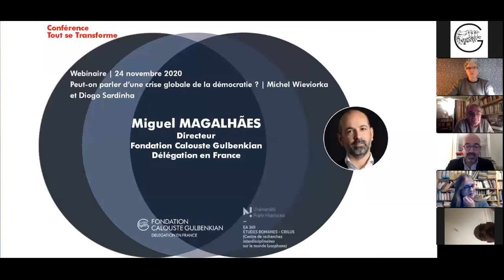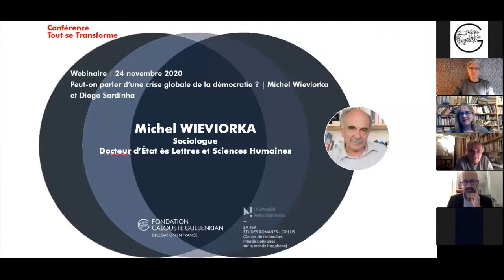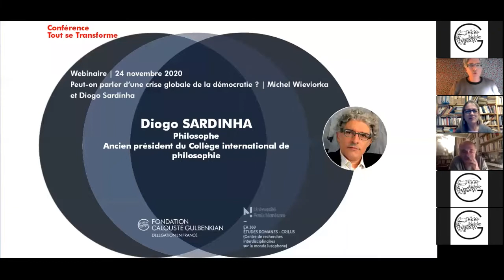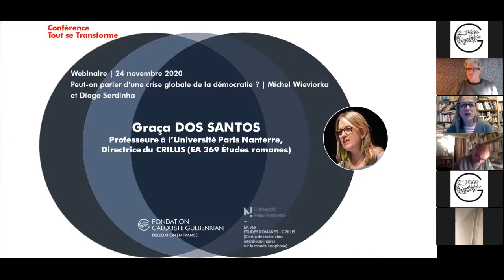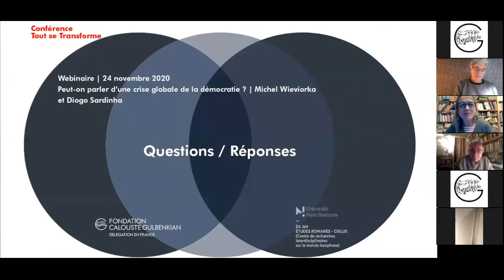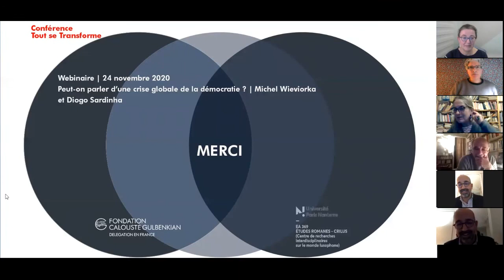Peut on parler d'une crise globale de la démocratie ? avec Michel Wieviorka et Diogo Sardinha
Webinaire | 24 novembre 2020
Michel Wieviorka et Diogo Sardinha dialoguent au croisement des sciences sociales et humaines, sur les situations de tension entre inégalités sociales et crise de la représentation politique.
Ce webinaire s'inscrit dans le cadre du cycle de séminaires « La langue portugaise en cultures » proposé par Graça dos Santos, du Centre de recherches interdisciplinaires sur le monde lusophone (CRILUS – EA 369 Etudes Romanes) de l’Université Paris Nanterre.
En partenariat avec la Chaire Lindley Cintra et la Maison du Portugal – Résidence André de Gouveia.